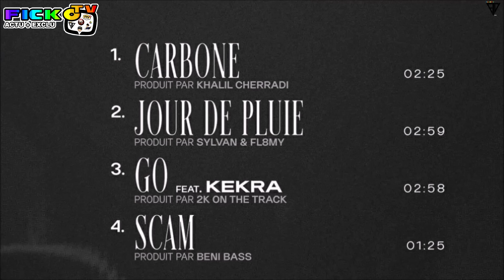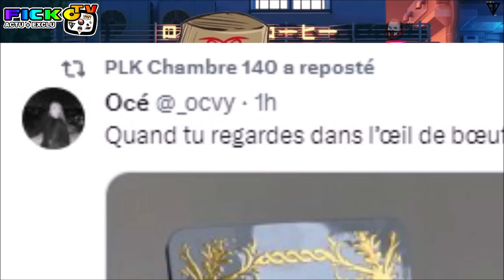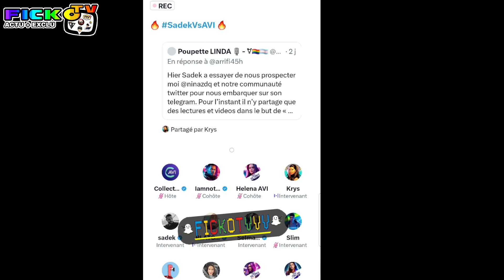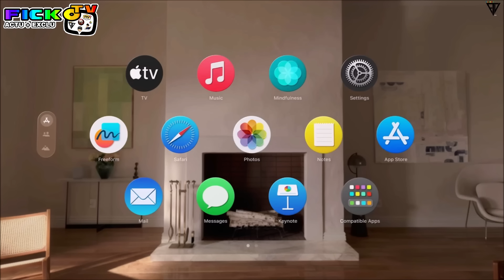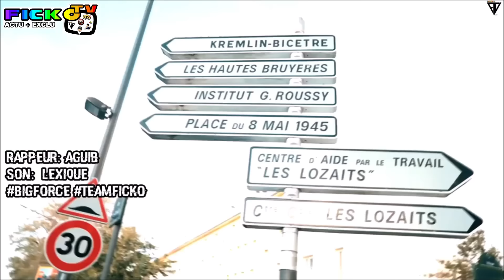BOOSKAP BL0QUE BOOBA, TERMINE L'IA, SADEK CLASH B2O, RIMK ft KEKRA, KOFS PARLE LACRIM, MHD ! (EXCLU)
⚠️© '' 𝗢𝗻 𝘃𝗮 𝗽𝗮𝗿𝗹𝗲𝗿 𝗱𝗲 BOOSKAP BL0QUE BOOBA, IL REAGIT, TERMINE L'IA, RIMK ft KEKRA, SADEK CLASH BOOBA en LIVE avec COLLECTIF AVI, KOFS PARLE LACRIM, UN FANS confond KOFS avec SADEK, SAAMOU SKUU PARLE du CLASH de BOOBA et MEHDI MAIZI, MHD est LIBRE, PLK COFFRET COLLECTOR ... ℗⚡️🆕

●▬▬▬▬▬▬ FIN  ▬▬▬▬▬♥️